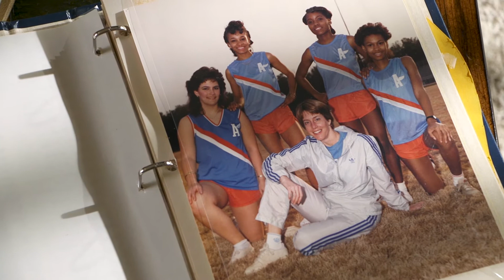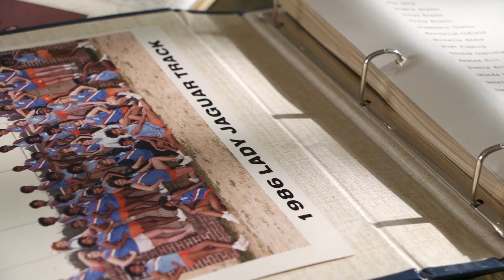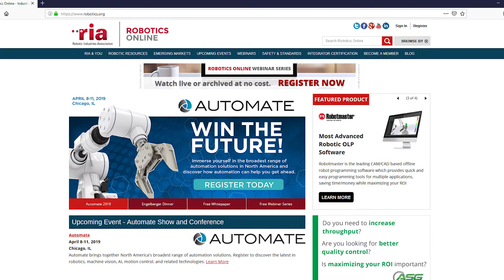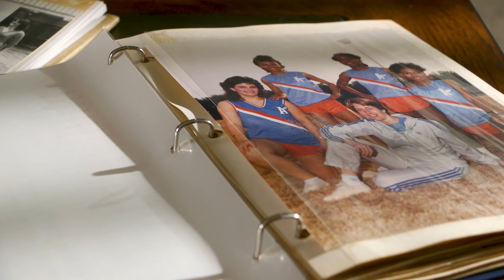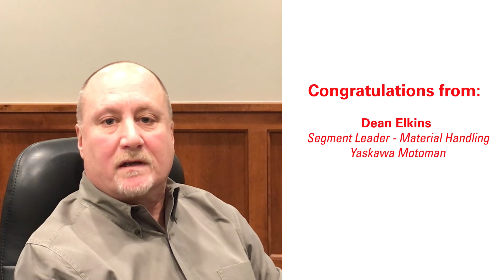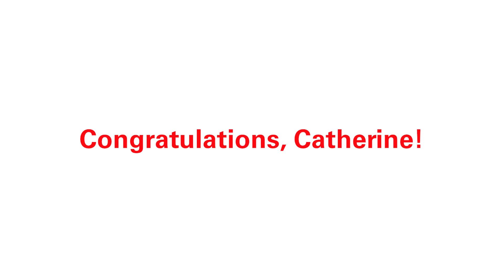Catherine Morris 2019 Engelberger Leadership Award Winner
This video describes the illustrious career of Catherine Morris, ATI Industrial Automation's Director of Automotive Sales. Learn more about her early years at ATI, her participation in a variety of robotic and automation industries, and the events that helped her become a distinguished leader in the robotics industry. More information on Catherine and the Engelberger Leadership Award,